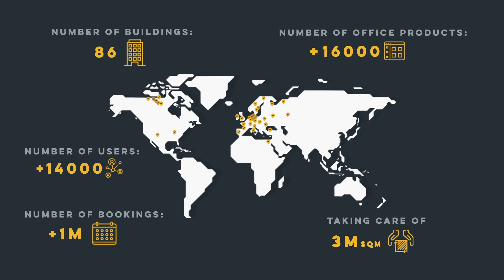Workero Workspace Management Software - Global Presence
Discover the amazing footprint we reached over these last 8 months at Workero!